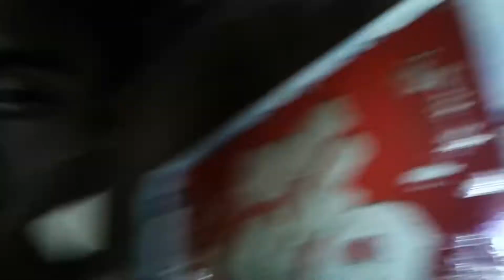11th Monthsary SURPRISE pero ako ang na Surprise | ChrisGela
11th Monthsary SURPRISE pero ako ang na Surprise | ChrisGela

Ako na surprise dahil hindi niya alam na monthsary namin 😅

MY VLOGGING GEAR:
- Samsung j2
- Gorilla pad

MY EDITING SOFTWARE :
- KineMaster